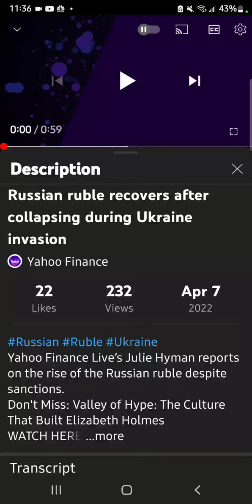Ruble bounces back despite sanctions